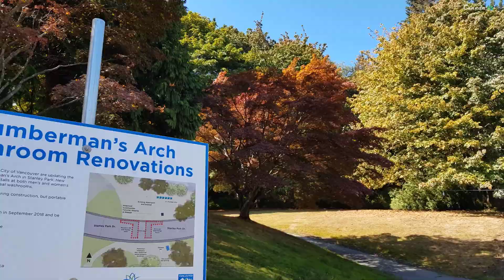Stanley Park - Vancouver BC Canada || Jenny Luu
Stanley Park - a very beautiful nature and attracting tourist destination in Vancouver.